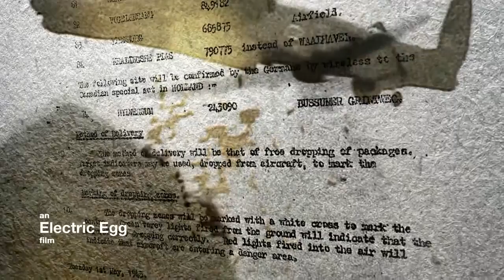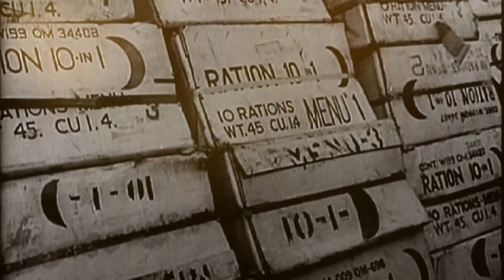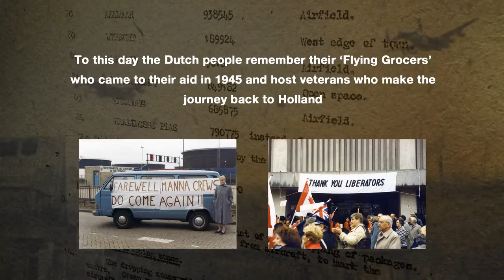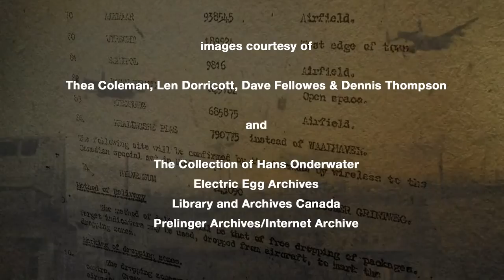Memories of Manna - a film by Electric Egg for Aviation Heritage Lincolnshire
This documentary tells the story of Operation Manna. In 1945 with much of Holland cut off and food supplies at critically low levels, Royal Air Force Bomber Command alongside the USAAF (Operation Chowhound) dropped food and medical supplies to the starving Dutch. This film tells the story of those in the air and those on the ground. The film was directed by Steven Hatton and produced by Electric Egg for Aviation Heritage Lincolnshire.